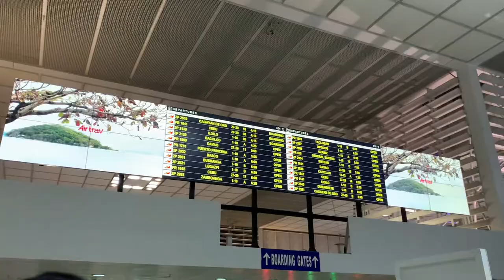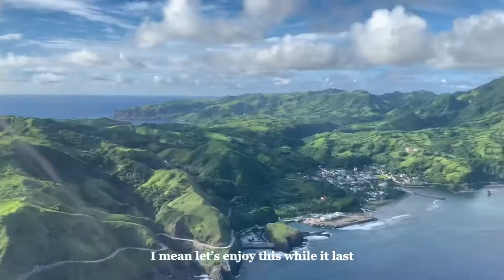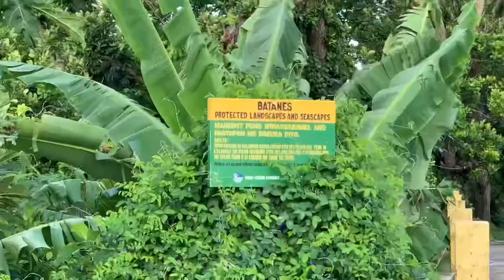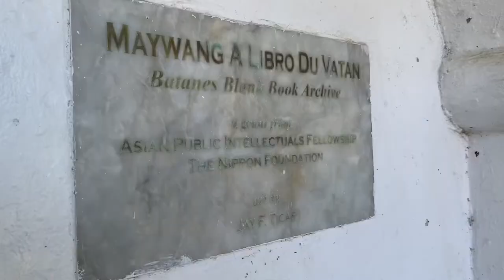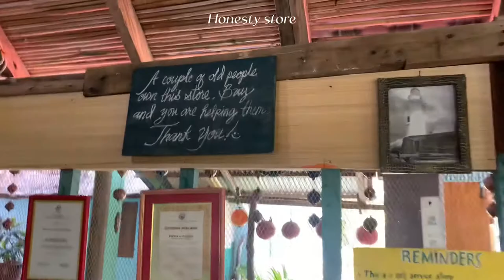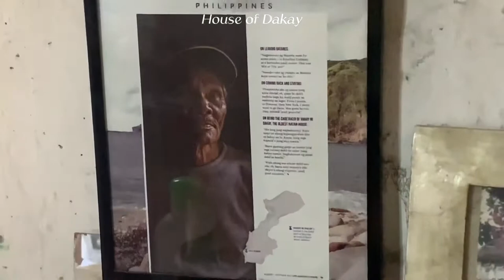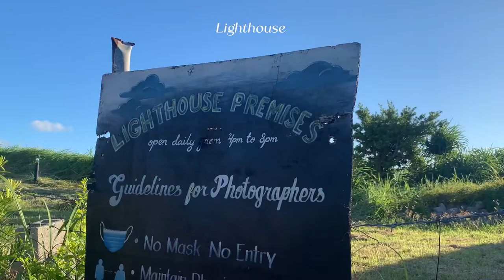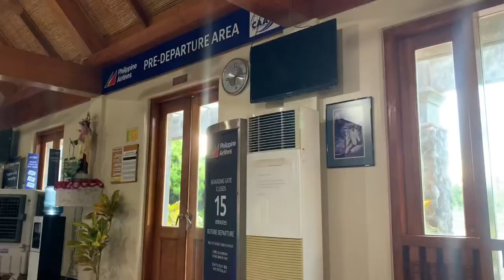College Life | Batanes Fieldwork | Gemma Popera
Time Stamp:
00:45 Packing
01:49 On the way to airport
04:57 Take off
06:38 Batanes
08:37 Kenadrian’s  Hometel
09:46 Day 1 (Fieldwork)
12:14 Day 2 (Fieldwork)
13:58 Day 3 (Fieldwork)
15:08 Day 5 (Tour)
28:59 Off Load (Supposed to be our flight)
29:27 Flight to Manila

DRN Films Batanes:
Kenadrian’s Hometel:

About Me:

Name: Gemma Popera
Age: 22 years old
Course: BS Medical Biology (4th year)
School: FEU Manila
PR & Collab